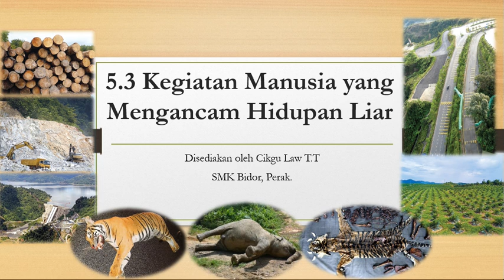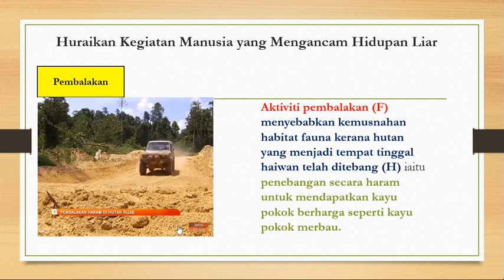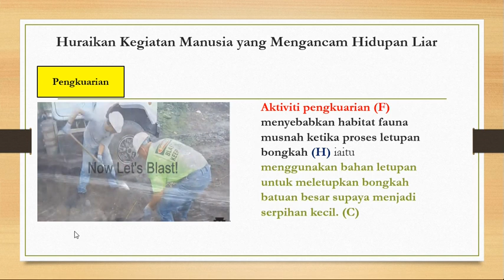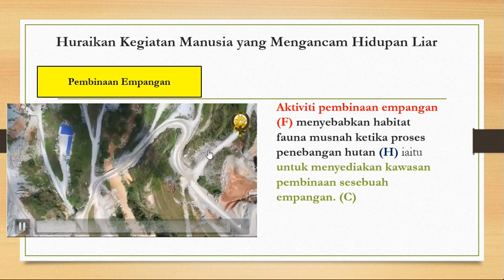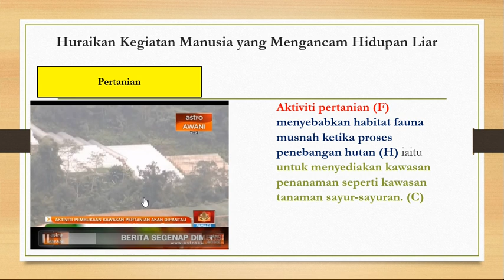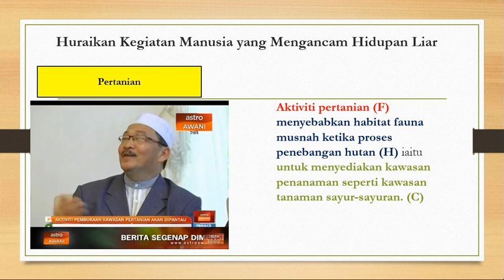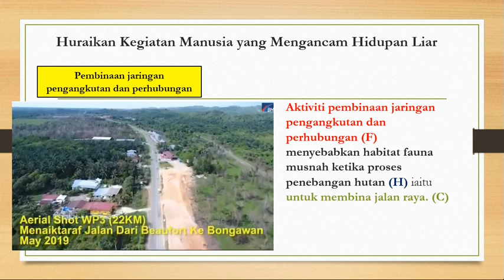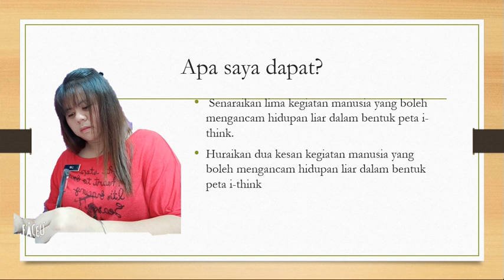GEOGRAFI KSSM TINGKATAN 3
PENERANGAN BAB 5.3 AKTIVITI MANUSIA YANG MENGANCAM HIDUPAN LIAR